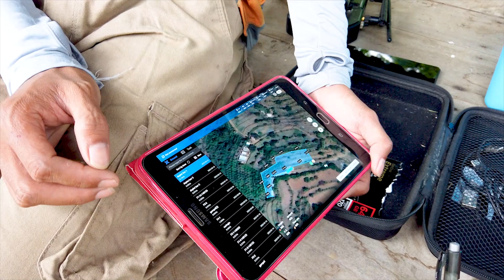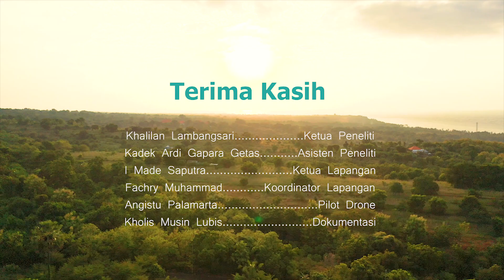Pemanfaatan Drone Spraying untuk Pestisida pada Area Kebun Pisang di Banana Smart Village Desa Bukti